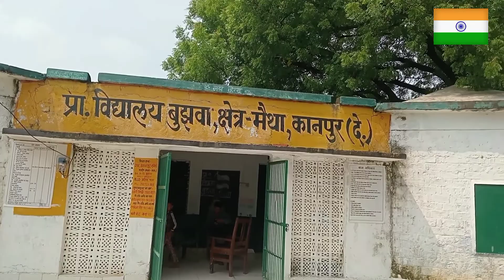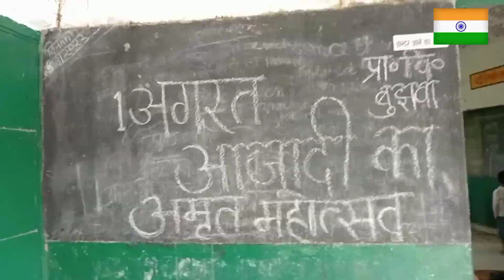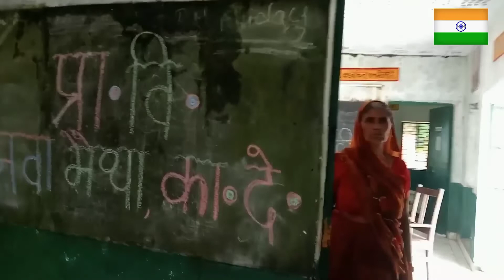🙏🙏आजादी का अमृत महोत्सव दिवस//11 अगस्त से 15 अगस्त तक हर घर 🇹🇯तिरंगा लगायेे//official Shibu pal#vlog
आजादी का महोत्सव दिवस पर आप घर घर तिरंगा लगाये
   जो की इस  महोत्सव दिवस मैं  हिस्सा ले सकते हैं

official Shibu pal
daily vlog
vloging channel
helping vedio
lifestyle vlog

instagram I'd official Shibu pal

                  🇹🇯🇹🇯 JAY HIND 🇹🇯🇹🇯
                              वन्दे मातरम